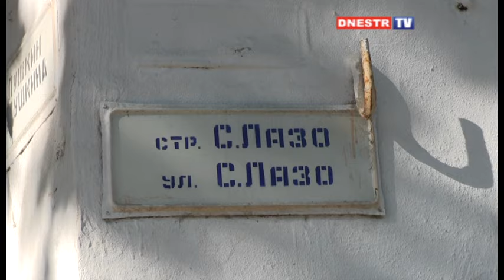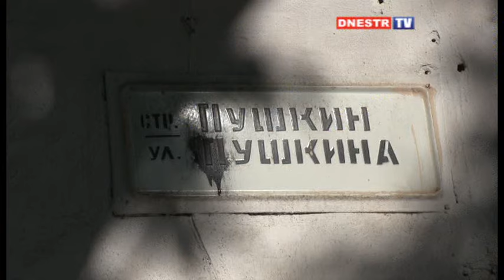Дороги в Бендерах - главное быть внимательным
О том в какое состояние пришли центральные улицы города Бендеры после реставрации т.н. улицы Дворянской времен управления главы госадминистрации Юрия Гервазюка. Обещали, кстати, отремонтировать еще в октябре 2014 года за счет предприятия "Бендерыкоммуналдорсервис", у которого нет денег на это)))